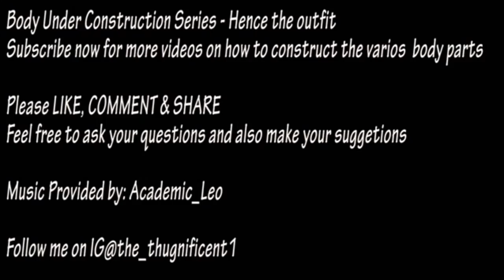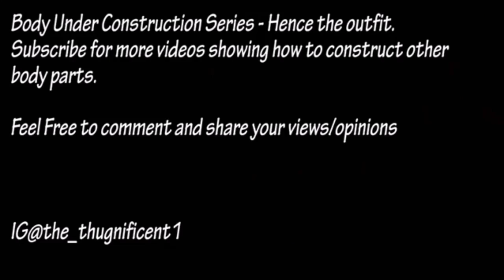Dwayne Thugnificent Walker's Body Under Construction Series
Full Training Routine By our own Mr. Jamaica Heavy Weight 2015 Dwayne Walker

Chest
Back
Shoulders
Arms
Abs